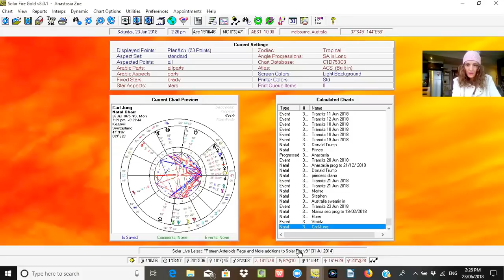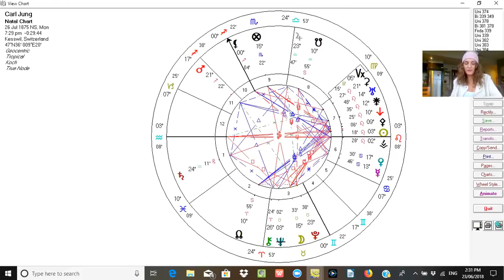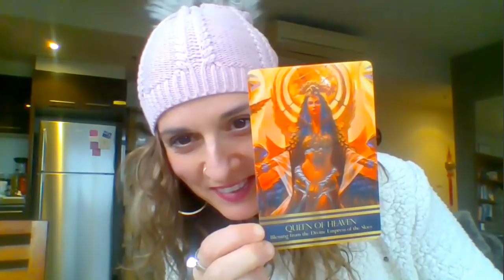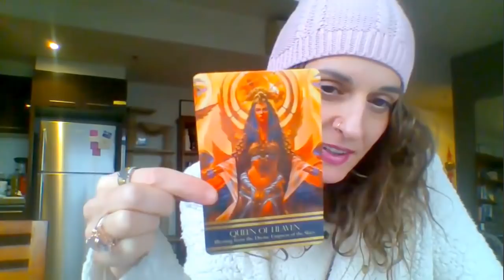Astrology Relationships Relationship Axis in the birth chart. Carl Jung's chart example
This video is an extension of this link below (planets in third house square ASC).
In this video i expand on which parts of the birth chart connect to the world of Relationships. There are many layers and dimensions.